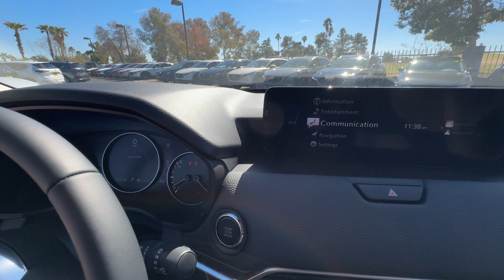All New 2024 Mazda CX-90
Special thanks to CardinaleWay Mazda Mesa‼️✨✨✨